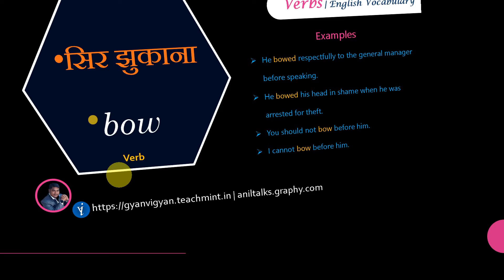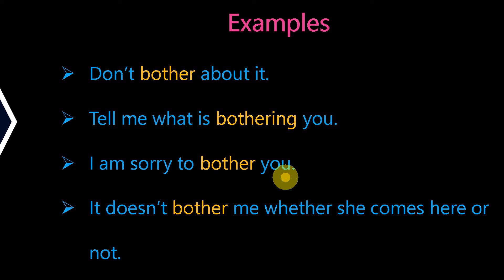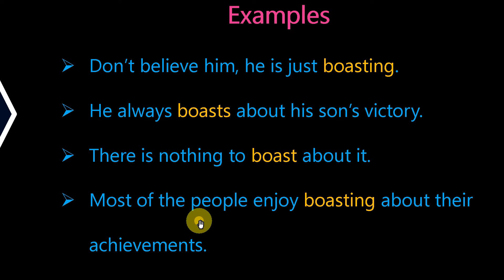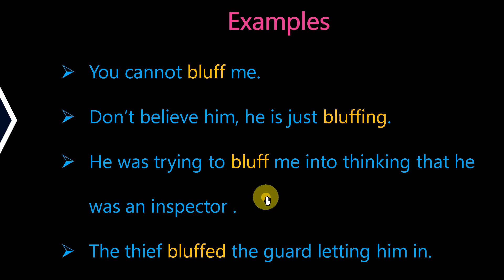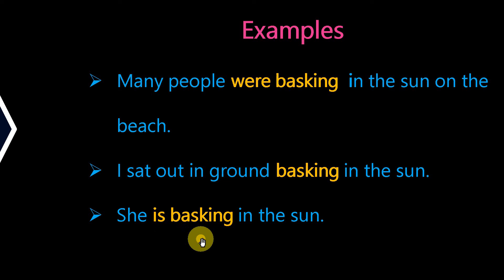Verb | Verbs in English Grammar | Verb Forms in English | Concept/Definition/Types/Agreement/Advance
VERB | English Grammar for CET, SSC CGL, CPO, CHSL, CDS | SBI/IBPS PO/Clerk
Verbs are the action words in a sentence that describe what the subject is doing. Along with nouns, verbs are the main part of a sentence or phrase, telling a story about what is taking place.
►HOW CAN YOU SUPPORT US?

📺Join Live Online Classes
📣Enroll to Teachmint using:
🔊🔊🔊 ABOUT CHANNEL:
Welcome on Youtube Channel 'GyanVigyan(Jigyasa)'.
Vigyanpathshala beliefs in both quality and best quantity of concept. So, after each and every concept, there is quality based questions to grasp the concept.

Dear friends, I am Anil Kr Paswan from India (Jharkhand). I have launched new YouTube channel 'VigyanPathshala', ''GyanVigyan'' & ''mamtaclasseswithakp'' through which Science and Mathematics of class 9th to 12th is being thought online at a very low cost.

Easy explanation has been covered. Learning and practices both has been provided. Even weak students can learn easily and master over the concept.

We provide special notes and animated videos for easy explanation.
We focus on previous Board paper, NCERT In text Questions, NCERT exercise, NCERT Exemplar and update the concept so that you make master over topic.

We think that the real judges of a channel are the viewers for whom it is meant. So, we request our teacher friends as well as the students to point out our mistakes, if any, and send their comments and suggestions for the further improvement of this channel.